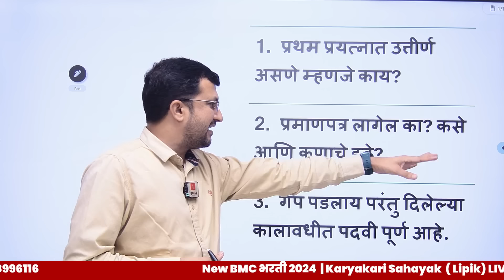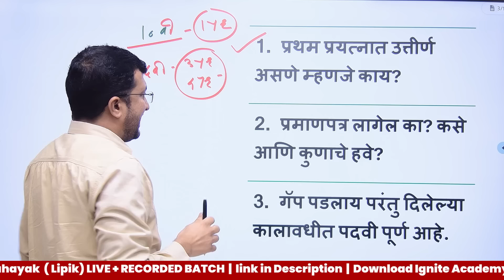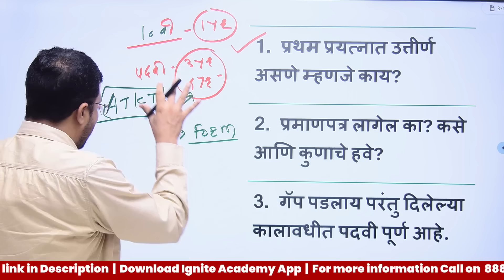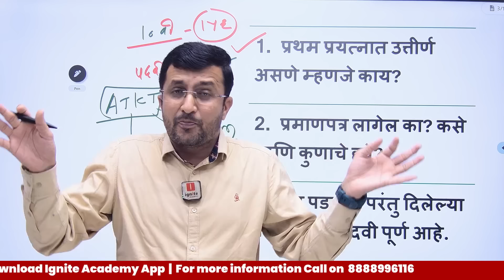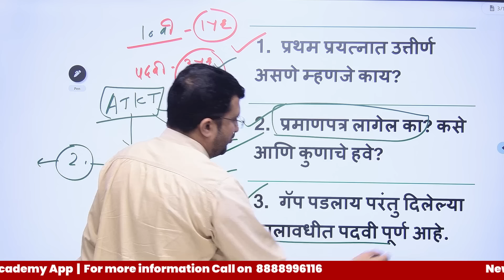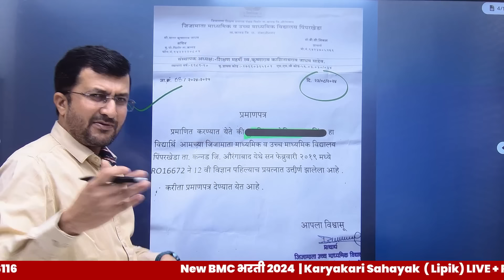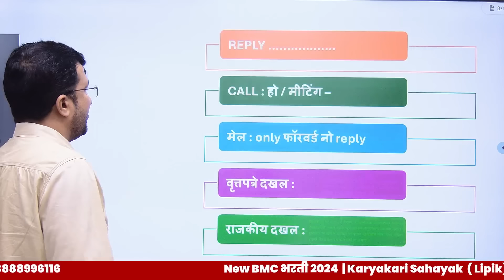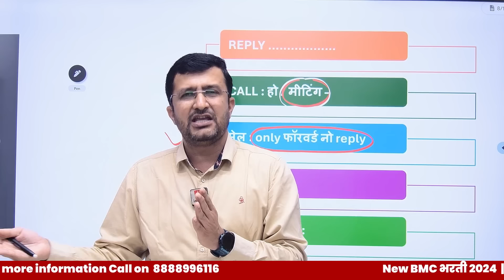बृहन्मुंबई महानगरपालिका भरती 2024। कार्यकारी सहायक। जाचक अटीबाबत BMC ची काय भूमिका आहे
⭕ मोफत Demo Lectures ⭕

👉मित्रांनो आपली IGNITE ACADEMY आता Twitter (X) वर सुद्धा follow करायला विसरू नका

sarkari naukri
bmc
bmc recruitment